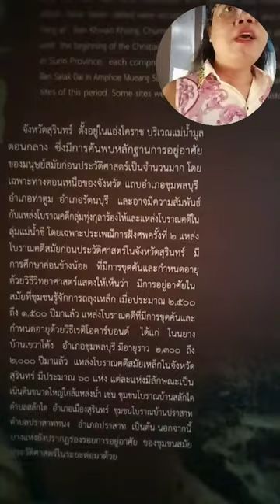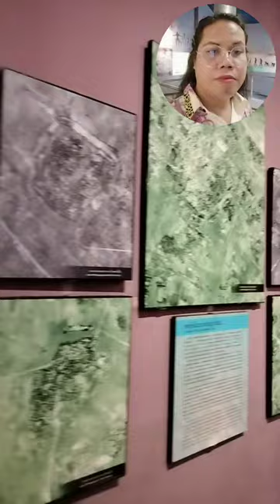ภาชนะบรรจุศพ ยุคสมัยโบราณ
โดย ดร.ยโสธารา ศิริภาประภากร (นักวิชาการด้านศาสนาและการสอนสังคทศึกษาและวัฒนธรรมท้องถิ่น)
          พิพิธภัณฑสถานแห่งชาติสุรินทร์ มีการจัดแสดงเป็น 4 ส่วน คือ อาคารที่ 1 เป็นโถงทางเข้าและทางเดิน อาคารที่ 2 เป็นส่วนการศึกษา ประกอบด้วย ห้องประชุม ห้องกิจกรรม ห้องรับรอง ห้องสมุด อาคารที่ 3 เป็นอาคารจัดแสดงและสำนักงาน ประกอบด้วย ห้องนิทรรศการถาวร ห้องนิทรรศการชั่วคราว ห้องทำงานเจ้าหน้าที่ อาคารที่ 4 เป็นคลังพิพิธภัณฑ์ ประกอบด้วย ห้องคลังโบราณวัตถุ ห้องปฏิบัติการอนุรักษ์และสงวนรักษา